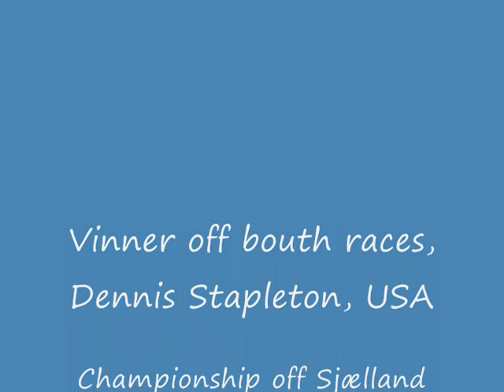kejserdalen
Motocross SM 2009 kejserdalen.  MX1 - MX2